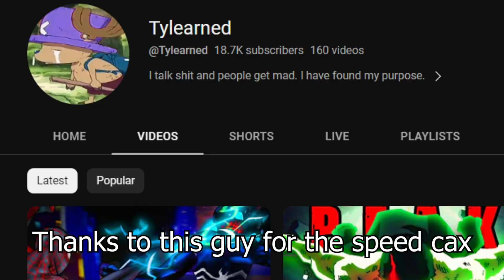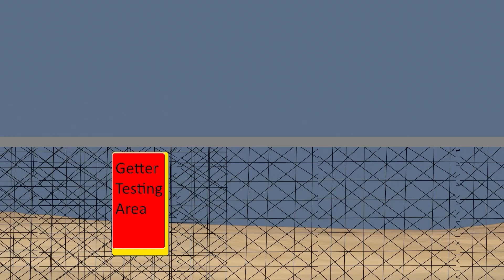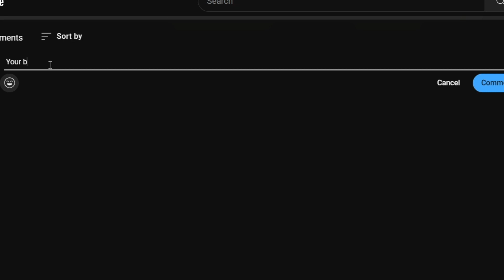All Might VS Garp